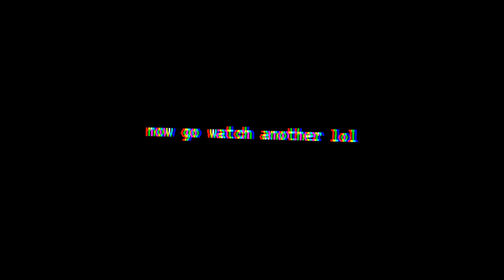ROBLOX JENGA is goofy asf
bro this roblox jenga video goofy asf man aint no way i just throw boats and shit at people this shit is crazy asf aitn no way

also support ya boi on roblox by joining the roblox group and buying a tshirt, and there's gonna be some custom shirts soon: